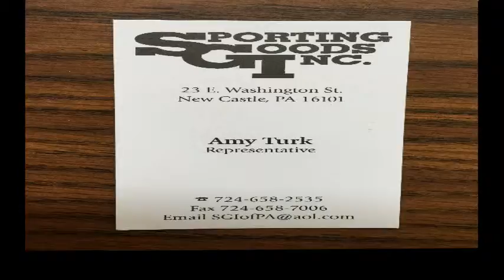NCTV45 NewsWatch NewsBrief Remember When March 9th 2019